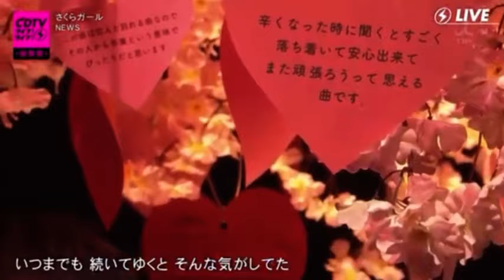増田貴久の歌は凄いんだぞ 【NEWS】【増田貴久】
増田貴久って一体何人いるのか？
この動画を見終わった時貴方はもう増田貴久の虜です。

そんな私は加藤担。